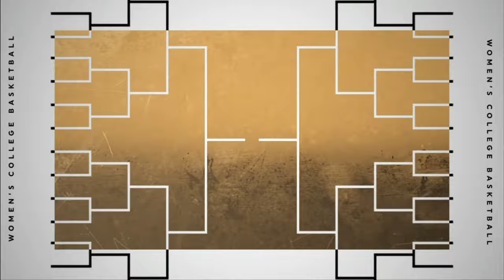WOMEN'S FINAL FOUR PREVIEWS: NC State vs. South Carolina and UConn vs. Iowa 🏀🙌 | SportsCenter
On SportsCenter, Elle Duncan, Andraya Carter and Chiney Ogwumike preview the Women's NCAA Final Four matchups between No. 3 NC State vs. No.1 South Carolina and No. 3 UConn vs. No. 1 Iowa.